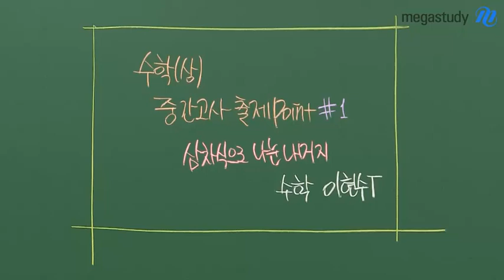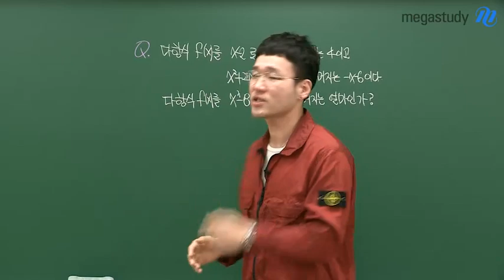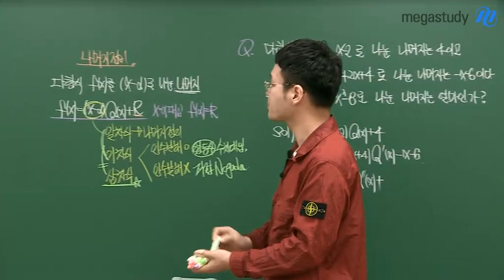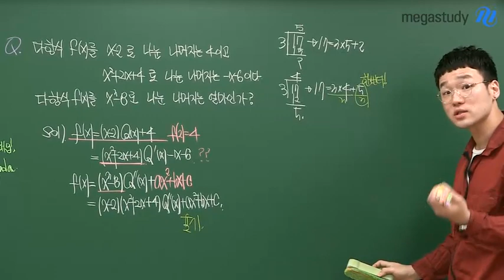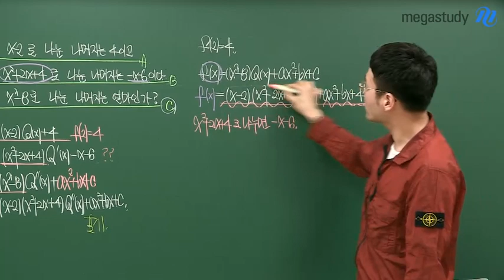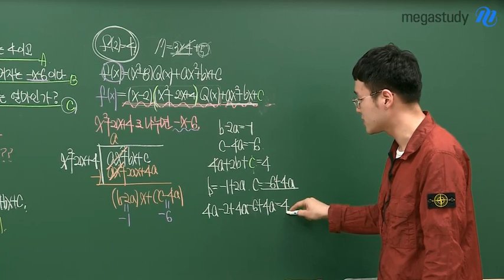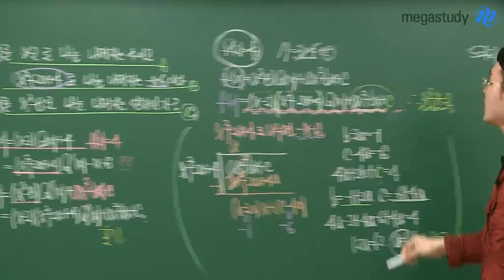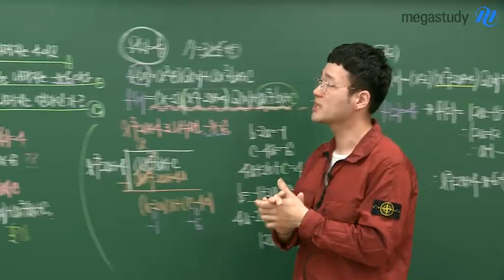[메가스터디] 수학 이현수 쌤 - ★중간고사 출제포인트 #1★ 삼차식으로 나눈 나머지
중간고사 수학 꽃길을 위해
내신적중 문항 개발자 현수쌤이 준비한 캐스트!

고득점을 위해서는 한번쯤은 완벽하게
정리해야 하는, 이것!

중간고사 출제 Point #1
'삼차식으로 나눈 나머지'_수학(상)

객관식, 서술형 구분없이
시험에 무조건 나옴

이현수 선생님의 강의가 궁금하다면?